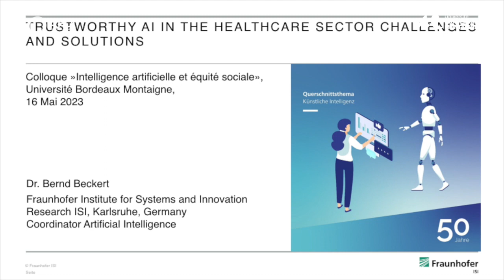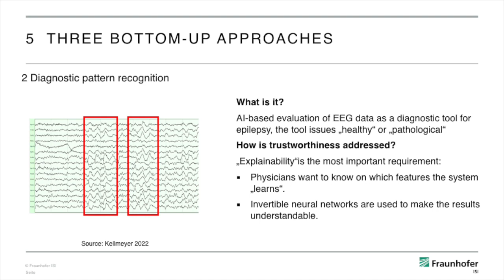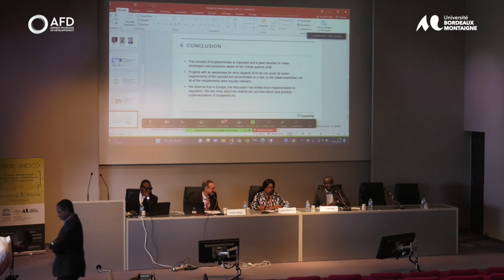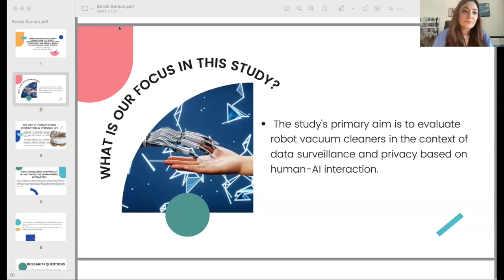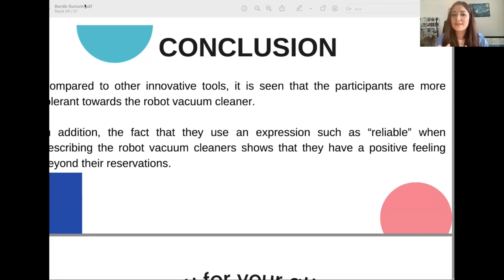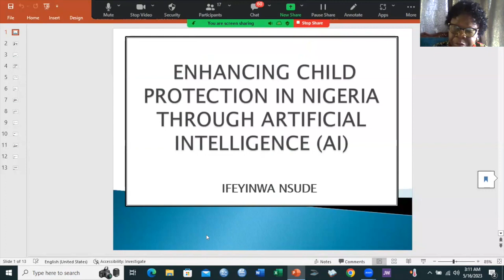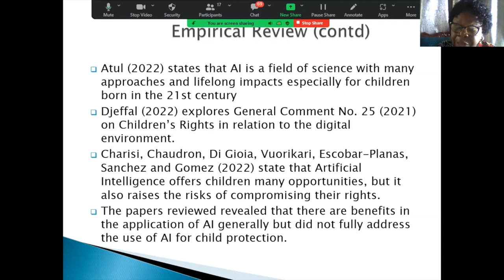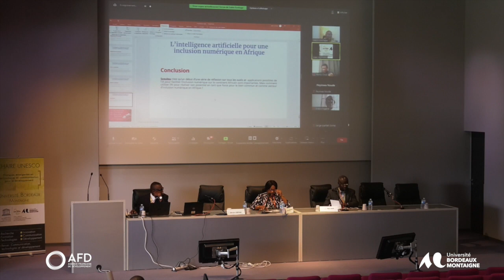Intelligence Artificielle et équité sociale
Atelier 8 - Santé